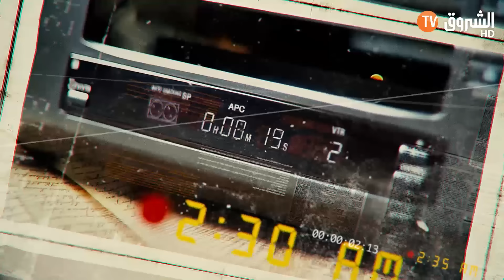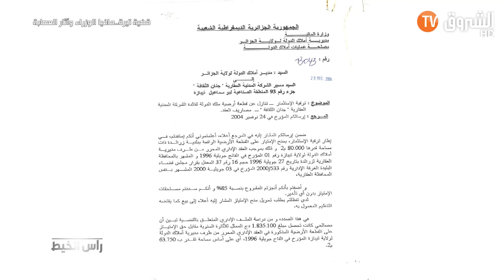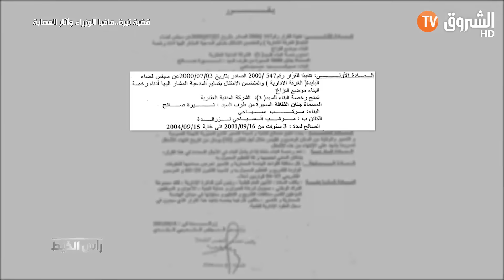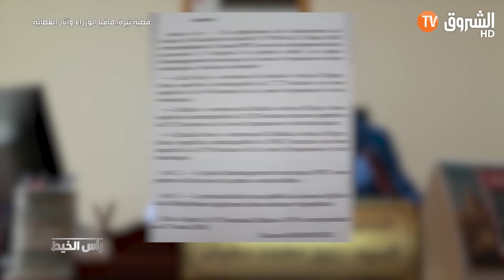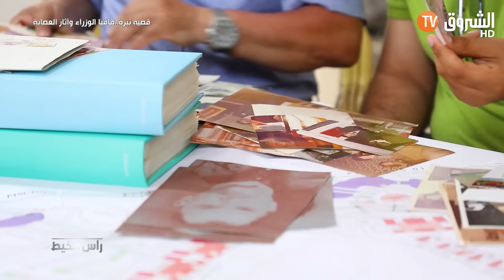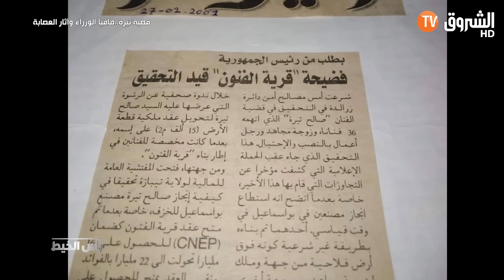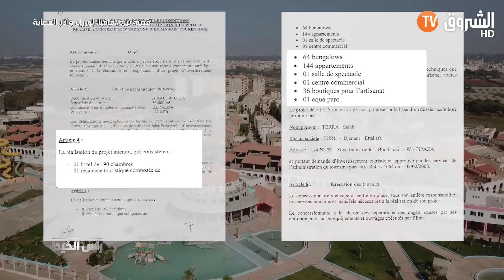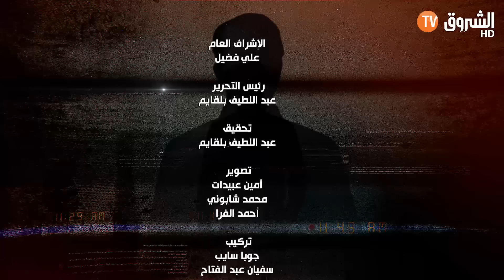راس الخيط - قضية تيرة ... مافيا الوزراء وأثار العصابة l راس الخيط I العدد الكامل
برنامج راس الخيط يتربص لقضايا الفساد في الجزائر في محاولات لكشف الحقيقة وتحقيق العدل في البلاد.